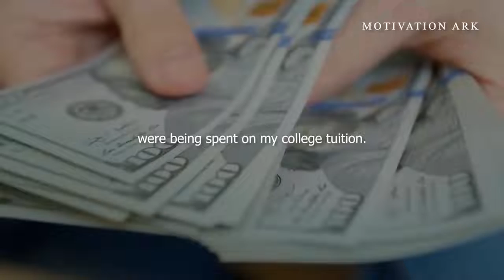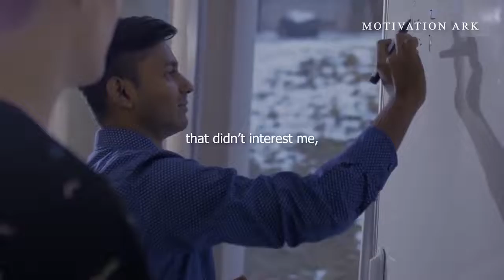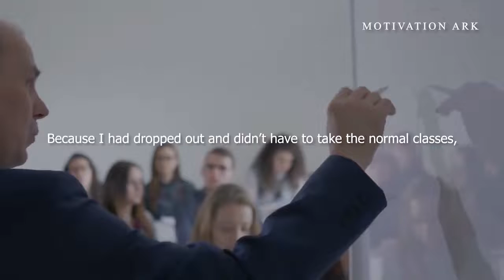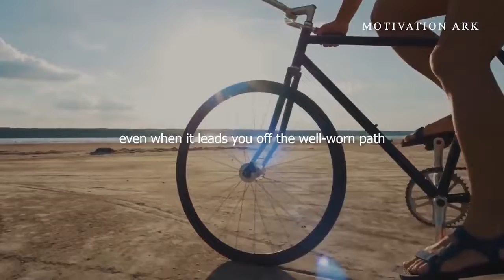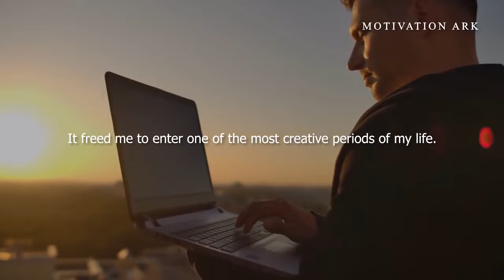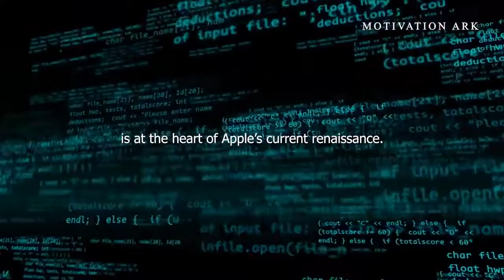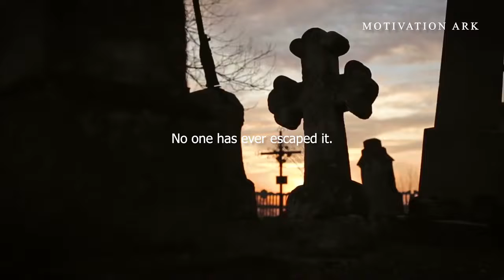One of the Greatest Speeches Ever by Steve Jobs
One of the Greatest Speeches Ever by Apple CEO Steve Jobs